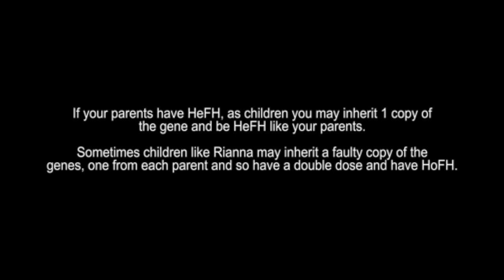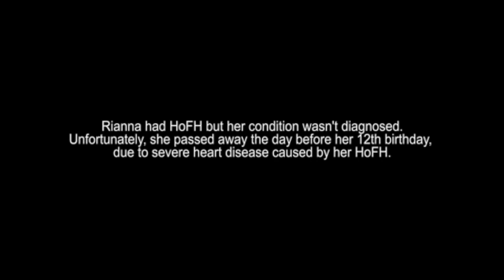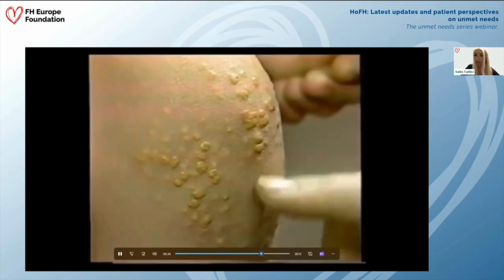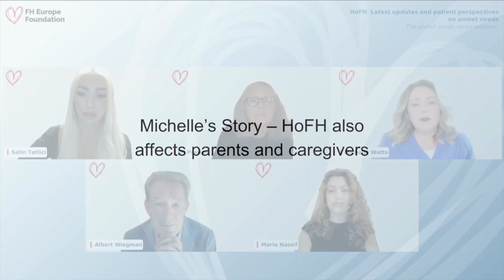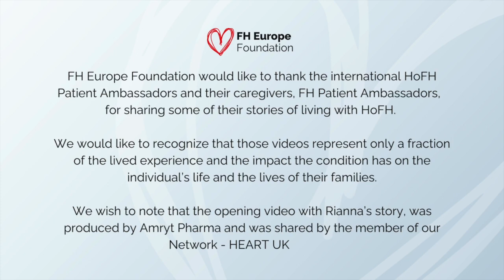Living with HoFH | Rare Disease Day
Join us as we delve into the often overlooked world of Homozygous Familial Hypercholesterolemia (HoFH). While previously considered an ultrarare subset of FH, HoFH carries significant challenges for patients and their families, necessitating early diagnosis and immediate intervention for optimal management.

In this video, we hear directly from international Patient Ambassadors, who share their personal journeys living with HoFH and the impact it has had on their lives and loved ones. From the daily struggles to the triumphs, these stories highlight the importance of raising awareness about HoFH and ensuring those affected receive the support they need.

As we count down to the inaugural HoFH Awareness Day, let's come together to amplify these voices, advocate for better understanding and resources, and ultimately, empower individuals living with HoFH to lead fulfilling lives.

We support HoFH and FCS on RareDiseaseDay.